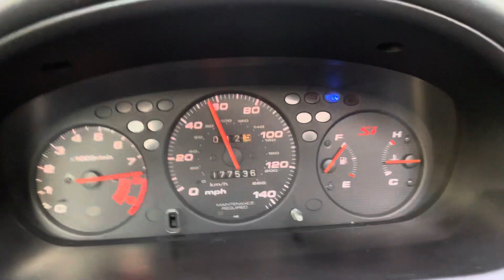First 1-2 rip EM1 2000 Si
Week 2 of ownership of my EM1, been sorting the car out and tonight I felt like giving it the beans. Here’s a 1-2 pull. The B16A2 lives up to every bit of the hype.